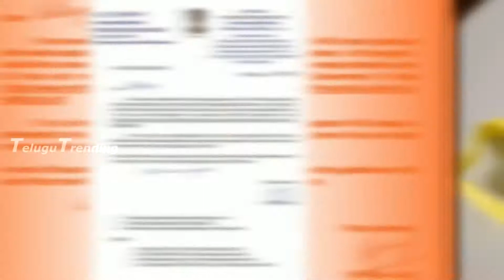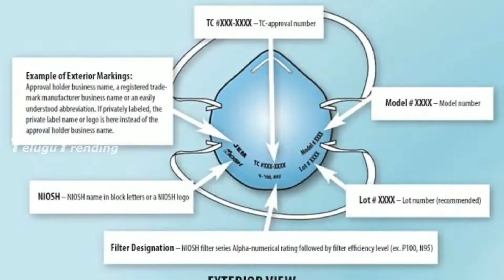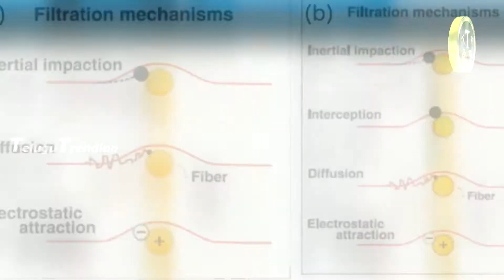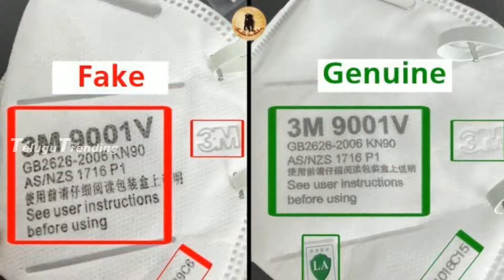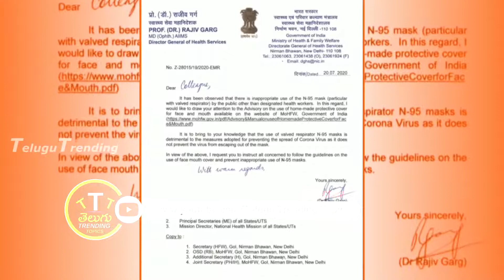Health Ministry warns against usage of N95 masks with valves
Health Ministry warns against usage of N95 masks with valves | Why you shouldn't use N95 Masks?
Why you shouldn't use N95 Masks? N95 Mask news
Indian health ministry warns against public  use of valved N95 masks due to the risk factor lying underneath the masks.